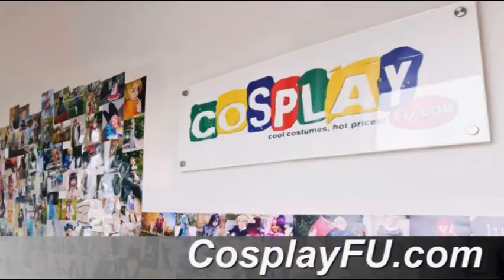Miku Shoes (1752) from Project DIVA